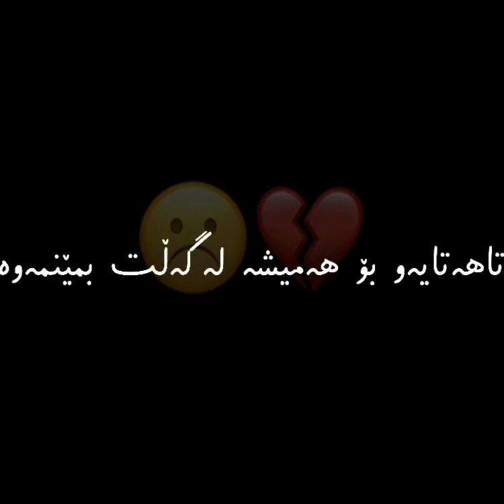تێکستی ڕەش بێ لۆگۆ خۆشترین گۆرانی فارسی 💔🤞🏻 | texti rash be logo xoshtrin gorani farsi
ئاوات بۆکانی 2019 گۆرانی_فارسی گۆرانی_کوردی گۆرانی_نوێ گۆرانی_عەرەبی گۆرانی_کوردی ئۆژین_نەوزاد بەند گۆرانی ڕەوەز_جەزا ئاوات_بۆکانی کیسرا ئاوات عەلی_ڕەمەزان عەلی ھونەرمەند بەندبێژ ڕۆمی ھەرکی زراری محسین_لرستانی موتزا_پاشایی مردو فارسی نەبیسراو بڵاو_نەکراوە تازە نوێ بێحەل تراکی_یەکەم تراکی_دوەم تراکی_سێیەم شۆک سانا_بەرزنجی فاخیر_ھەریری ئاوات_بۆکانی بەرھەم_شەمامی دڵی_کچان ئۆژە کۆڕۆنا کۆمێدی ناوازە بۆیەکەم_جار ھەردی_سەلامی ھەڵوێست_محمد گۆرانی_بڵاونەکراوە بەشەرتی_داونلۆد کاروان_خەباتی میرشاد نێت_تیڤی شڤان ئاوات_بۆکانی_نوێ نادیار ترسنۆک ئازا نەوید_زەردی ناڤید_زەردی کوڕ کچ ڕۆژی_لەدایکبوون پەیمانگا ھەولێر سلێمانی کەرکوک دھۆک ڕانیە شەقڵاوە تێکستی_ڕەش تيكستي_رةش گۆرانیەکان مانگەکان ناوی_کچ ناوی_کوڕ گۆرانی_تیک_تۆک فەیزبوک پۆبجی گۆرانیەکان خدر_بێگەڵاسی خدر_کوردی گۆرانی_خدر جۆشترین_گۆرانی گۆرانی_خدر کیسرا_دێوانە گۆرانی_کوردی ژێرنوسی_کوردی ژێرنوسی_فارسی گۆرانی_ژێرنوس مرتضا_پاشایی یوسی ڕەسم ڤیدیۆ فیدیو عربی فارسی کوردی سۆرانی بادینی فێرکاری فۆنت بەرنامە سناپ ئینیستا ژێرنوس مورتەزا پاشایی بەزم محمد_امیری بەناوبانگ یوتوب یوتوبەر سەیارە ڕەنگ ڕەش سپی ڤیدیۆ_فێرکاری حەسەن_زیرەک شاز کۆکراوەی_ڤیدیۆ کوردی خۆشترین گۆرانی سەنا ھەردی ئاوات ئارام_شەیدا حەمە_شەیدا فلم ئاوات_بۆکانی یاری پۆبجی یار ئاشقانە نادیار خۆش ناخۆش شازترین بەشەرتی_داونلۆد بێحەل تازە بڵاو نەکراوە دراوسێ ھاوڕێ ھاوری ڕەفیق ڕۆشتو دڵشکاو دایک باوک خوشک برا تاقانە پێشمەرگە ئێن_ئاڕتی ھەواڵ بەپەلە درەمگ شەو ڕۆژ نزیک دور دوور ئاسانکاری بەینی_دوو_کەوانە شاباز چاوشین چاوڕەش شار وڵات لادێ گوند گۆرانی تێکستی_ڕەش تێکست_بێلۆگۆ سادە قورس تێکست جوانترین_ڤیدیۆ جوانترین_تێکستی_ڕەش جوانترین_تێکست فێرکاری ڕۆمی_ھەرکی خۆشرین_گۆرانی_فارسی گۆرانی_کوردی گۆرانی_کوردی_کۆمێدی گۆرانی_کۆمێدی گۆرانی خدر بێگەلاسی خدر بێگەلاسی نوێ نوێ تراک دانیشتن ھونەرمەند کوردم ئاڵا ئالا تێکست_ڕەش_بێلۆگۆ ھاوڕێ دوژمن دۆست خۆشەویست ئاشق ناوازە ڤیدیۆی ڕەش ڤیدیۆ نوێ موالید پیتەکان ناوەکان شێخ شاباز کچ کەپڵ قوتابخانە کۆڕۆنا حکومەت بارزانی ژمارە جیلی_ئاڵتونی جیلی_نوێ دایک باوک ساڵیاد عیدملاد سناب تیکتۆک ڤیدیۆی_جوان کوردستان گۆرانی بەندبێژ